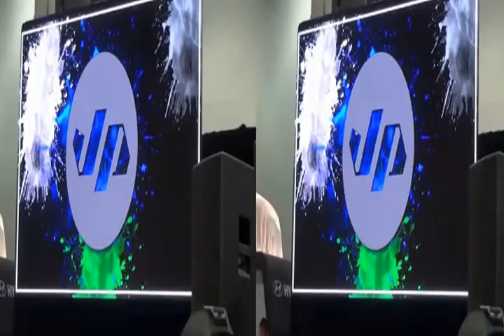The Hyundai press conference at the 2012 Sema show in 3d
The Hyundai press conference at the 2012 Sema show for Newsvideoweb in 3D,